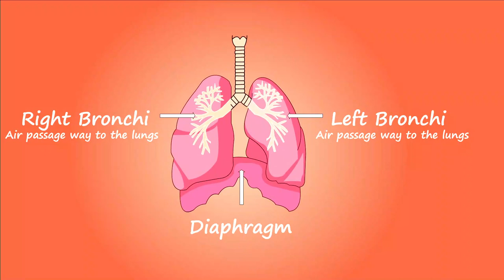lung/ lungs part/ lung components/ / youtube / biology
lungs and its parts
trachea   also called wind pipe 12 cm long with C shaped cartillage ring to prevent collapsing when no air in it

bronchi (2) in right and left lungs , divide to form broncheoles and then alveoli